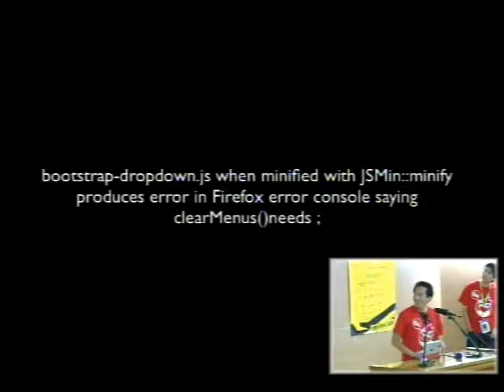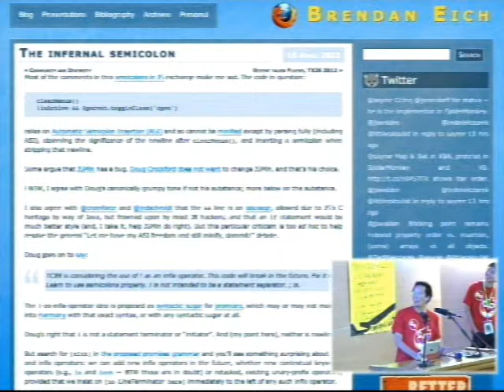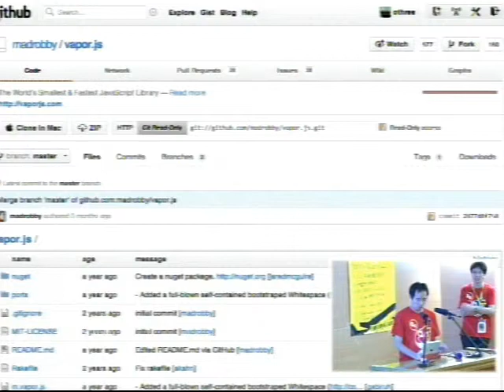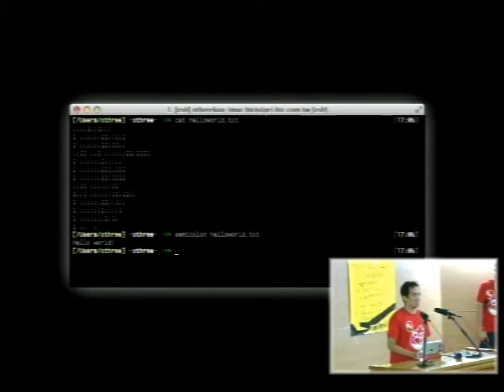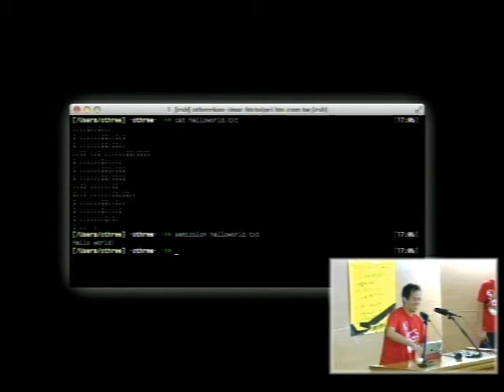[COSCUP 2012] Lightning Talk - 一個程式語言的誕生 - othree